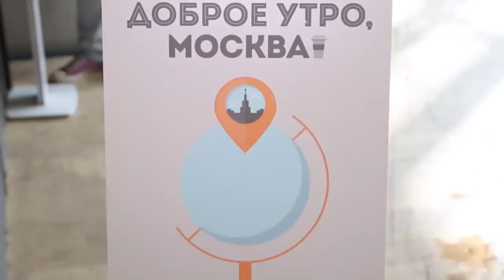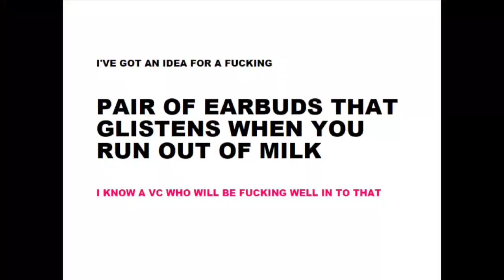Valery Komissarova on ROBOT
Valery Komissarova at CreativeMornings Moscow, May 2015. Free events like this one are hosted every month in dozens of cities. Discover hundreds of talks from the world's creative community